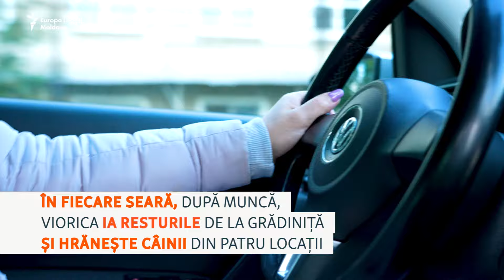O grădiniță din Chișinău donează resturile alimentare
De 16 ani, o grădiniță privată din Chișinău donează resturile alimentare oamenilor care îngrijesc animale. Viorica le preia și hrănește cu ele câinii fără adăpost din capitală.

1. Nu vrem să limităm în nici un fel libertatea de gândire și exprimare, dar ne rezervăm dreptul de a șterge din forum afirmații care pot avea consecințe juridice, care sunt defăimătoare, obscene, indecente, abuzive, violente, pornografice, amenințătoare, discriminatoare, care îndeamnă la ură sau sunt ilegale.
2. Forumul de dezbateri nu poate fi utilizat în scopuri comerciale.
3. Nu postați, cu bună știință, nici un material care ar putea reprezenta o încălcare a dreptului de autor.
4. Comentariile trebuie să fie, în cea mai mare parte, în limba română și rusă.